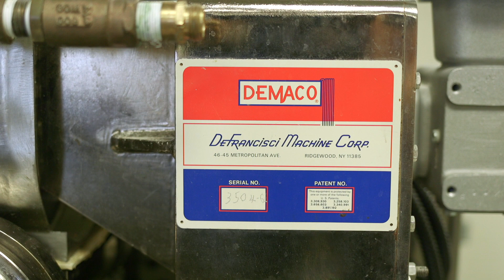DEMACO Short Goods Pasta Production Highlights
DEMACO short goods pasta processing. This video shows dough mixing, pasta shape forming in dies, and cutting to length using a rotating cutter. Also shown is pasta conveying using a shaker.

The pasta shapes shown in this video include: penne or mostaccioli pasta, elbow pasta, rotini pasta, and pasta shells, also known as conchiglie. The die sizes shown are 200 mm for the laboratory extruder and 520 mm for the dry pasta line.

DEMACO makes high capacity pasta machines and is headquartered in Melbourne, Florida.